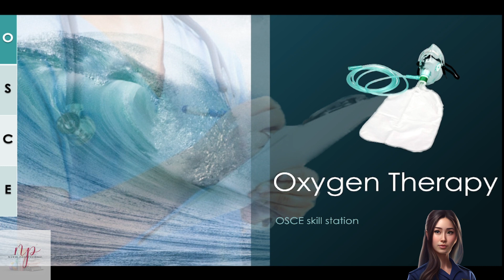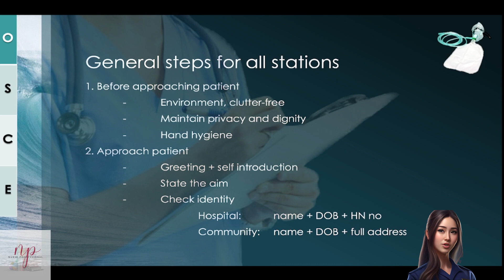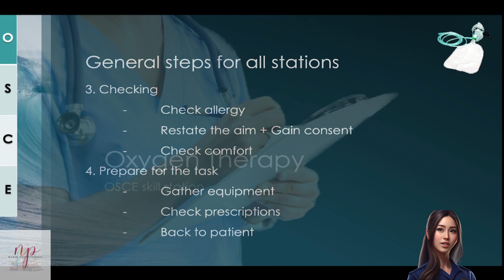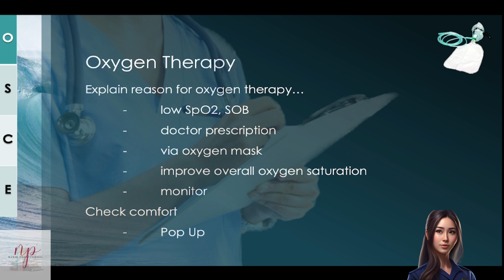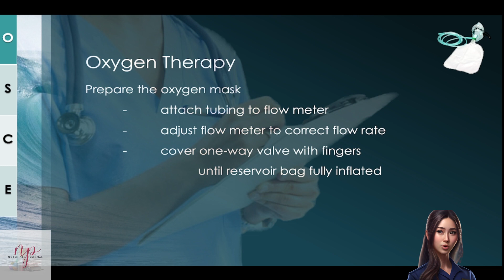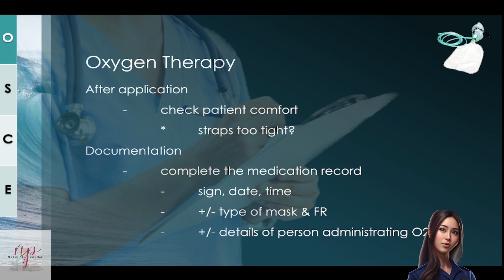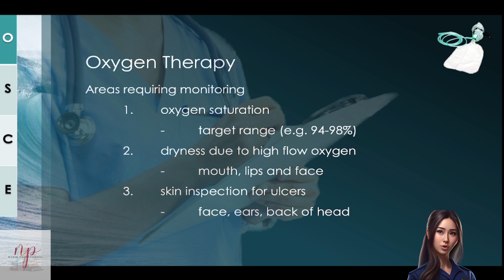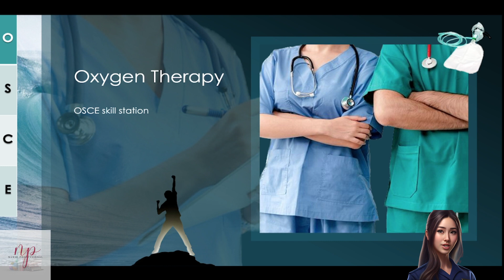Nurse Pro - OSCE - UK OSCE exam for nurses Oxygen Therapy (in Cantonese 廣東話)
|osce oxygen |osce oxygen therapy |uk osce oxygen therapy |uk osce O2 |osce exam oxygen mask

大家好～希望透過小小嘅分享 可以幫到大家順利 pass OSCE🎉
OSCE 係轉英國護士牌必備嘅考試🎓
Oxygen Therapy 就係其中一個 skill station 啦
OSCE procedural skill stations 嘅framework 請refer 返 Framework 個條片 📋
呢條片會重點講 Oxygen Therapy O2
希望幫到大家容易記得重點🛎
可以用一做順暢嘅Flow 去完成每一個Task👍🏻 加油💯